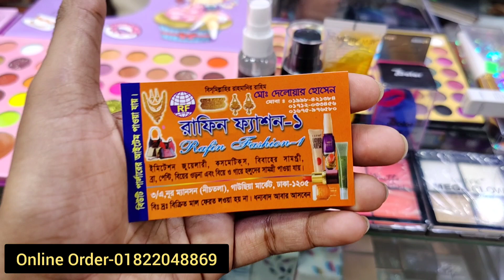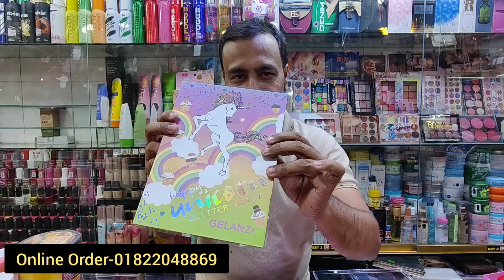কম দামে পূজার জন্য মেকআপ প্যাকেজ